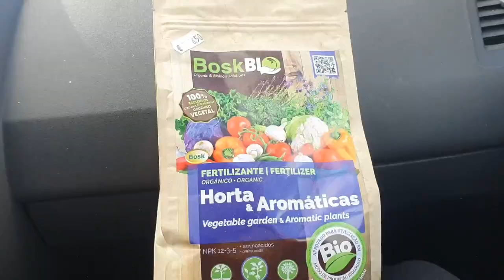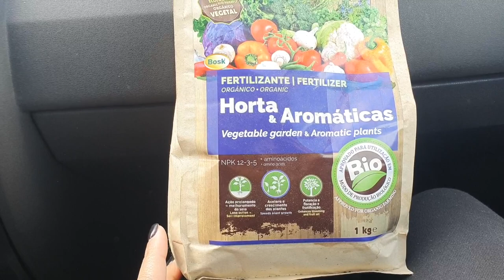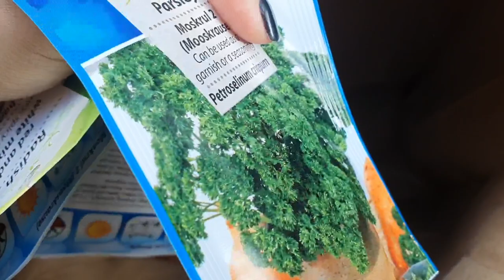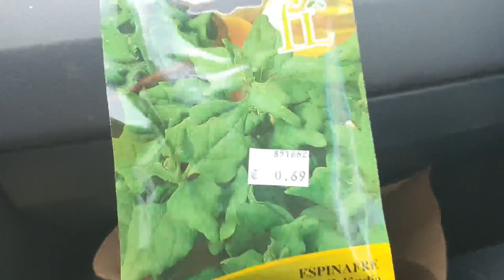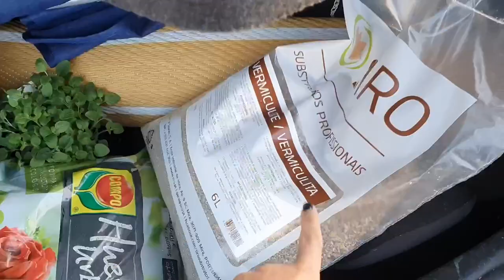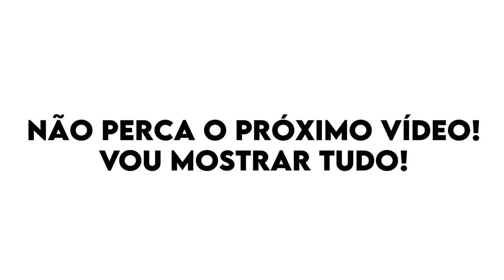🛍Dia de COMPRAS! Vem comigo!🛍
Olá pessoal!
Mudou a estação e agora é a hora de ir comprar coisinhas para nossa horta! Nesse vídeo mostro como a guerra tem afetado os preços dos combustíveis aqui em Portugal! Filas para abastecer antes do aumento!